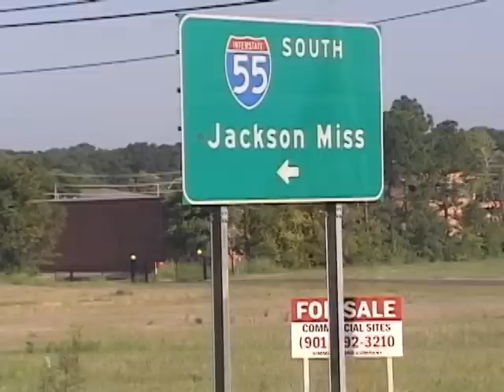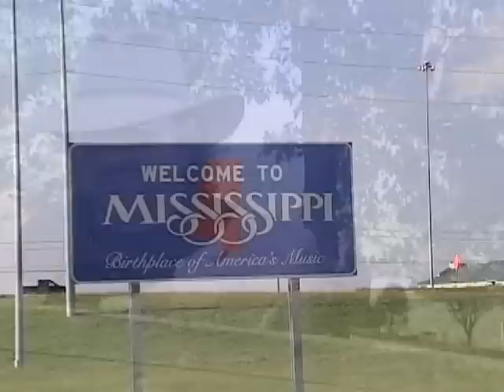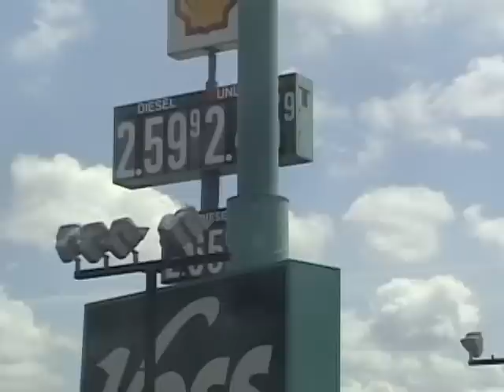RT Scott - Doin' Time (George Klein Show edit)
4:3 ratio edit for Klein show-16:9 edit on the way with upgraded color. HD version soon to follow.